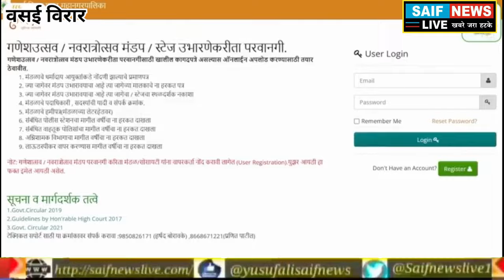पर्यावरण पूरक गणपति। वसई विरार महानगर पालिका ने लाया इको गणपति कॉन्सेप्ट। शुरू किया जागरूकता अभियान